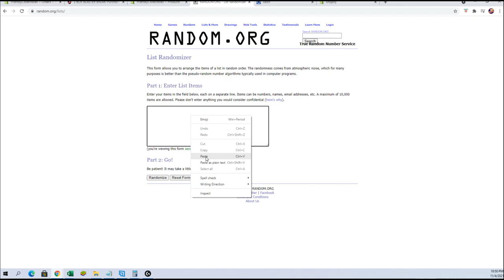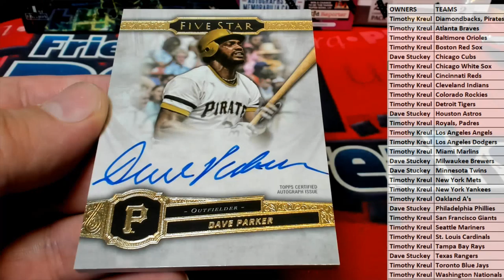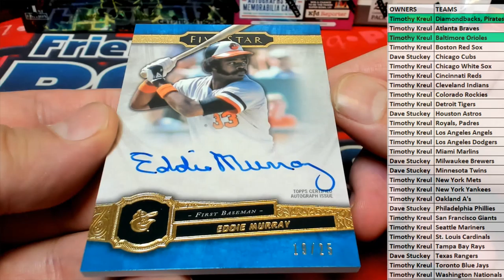2021 Topps Five Star Baseball Hobby Box ID 21FIVESTARBB118